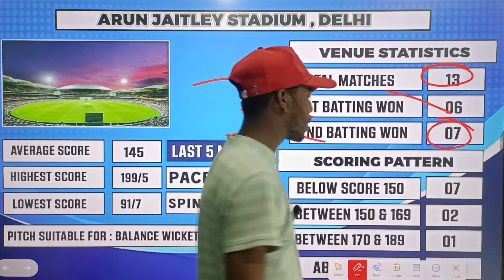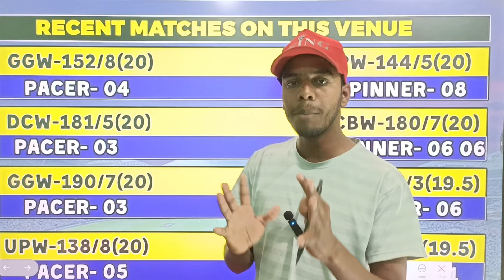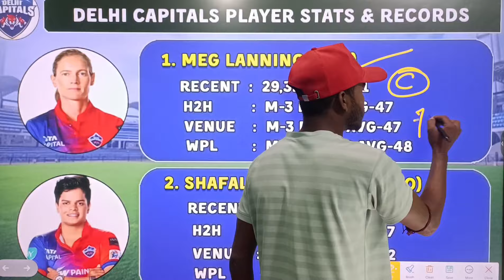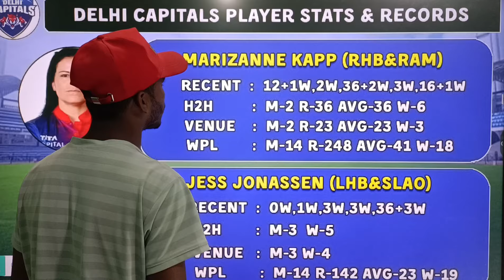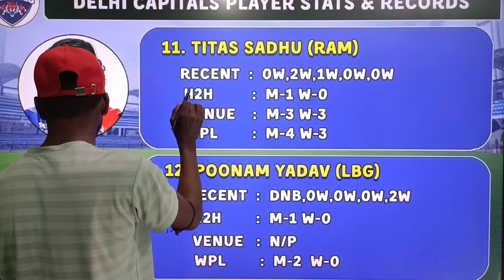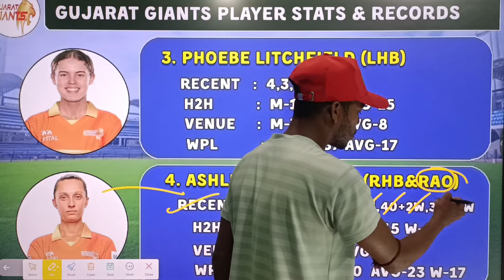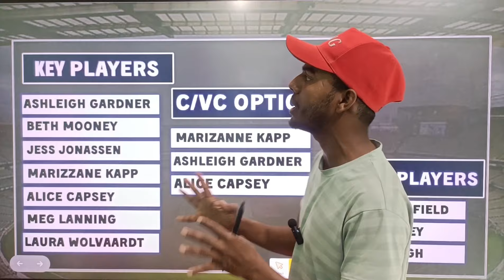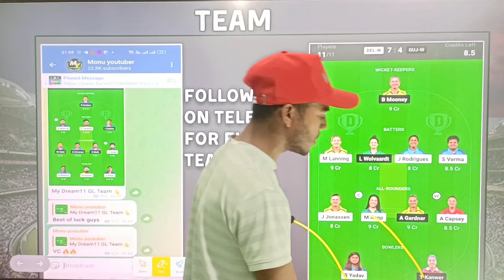DEL W vs GUJ Dream11 Team| DEL W vs GUJ 20th Dream11 Prediction| Delhi vs Gujrat WPL Dream11 Team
DEL-W vs GUJ-W WPL final match
DEL-W vs GUJ-W women's WPL
DEL-W vs GUJ-W Dream11 Team
DEL-W vs GUJ-W Dream11 Prediction
DEL-W vs GUJ-W T20
DEL-W vs GUJ-W final
DEL-W vs GUJ-W T20 WPL final
DEL-W vs GUJ-W t20 today
DEL-W vs GUJ-W Dream11
DEL-W vs GUJ-W women's match
DEL-W vs GUJ-W Ipl live
DEL-W vs GUJ-W T20 IPL pitch report
DEL-W vs GUJ-W women's ipl
DEL-W vs GUJ-W Dream11 Winning
DEL-W vs GUJ-W gl team
DEL-W vs GUJ-W t20i
DEL-W vs GUJ-W match preview
DEL-W vs GUJ-W 2024 ipl
DEL-W vs GUJ-W women's ipl match
DEL-W vs GUJ-W best team for Dream11
Delhi Women vs Gujrat Women T20 Wpl
Delhi vs gujrat Women live match
DEL vs GUJ Women match
DEL vs GUJ Women's  today final
dream11
DEL-w vs GUJ-w Dream11 Winning Team
dream11 Team
dream11 Prediction women's match
del-w vs guj-w dream11 team today
del-w vs guj-w dream11 pitch report
del-w vs guj-w today dream11 prediction
del-w vs guj-w team dream11
del-w vs guj-w players performance
del-w vs guj-w dream11 team gl
del-w vs guj-w
del-w vs guj-w toss
del-w vs guj-w match analysis
del-w vs guj-w dream11 analysis,
del-w vs guj-w dream11 winning tips
del vs guj 20th WPL match prediction

Wpl Match Prediction
Wpl Dream11 Prediction
Women's match prediction

Ipl Women's dream11 prediction,
dream11 Winning Team women's match
dream11 gl Winning Tips
Ipl kaise paisa kaise jeete
ipl match me gl kaise win kare
women's match me 1cr kaise jeete,
women's ipl match T20
dream11 se Core kaise jeete
dream11 team